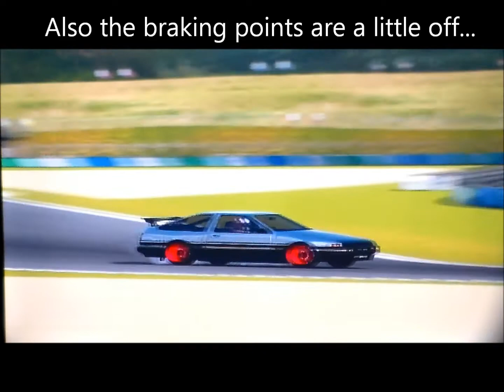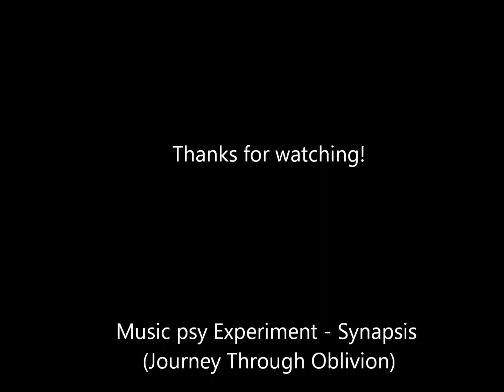AE86 Evolution scene 100!!! 1 lap of Twin Ring Motegi Road Course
The 100th episode of AE86 Evolution!!! After a year off my drift skills are really rusty!... But Im getting better!! AE86 Evolutions purpose is to do every track in GT6 with the AE86.